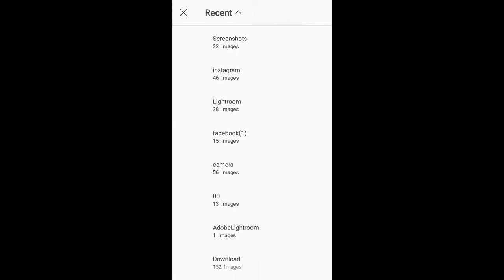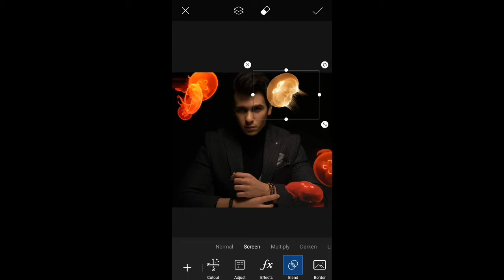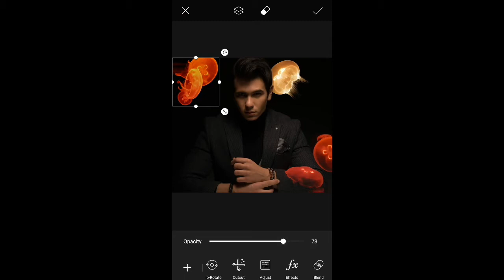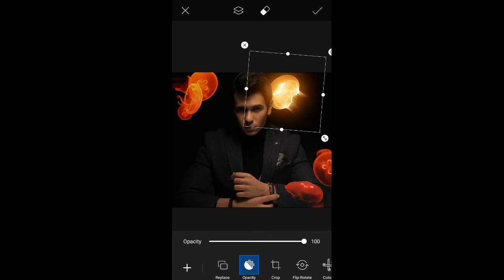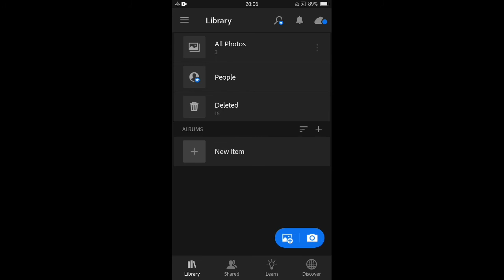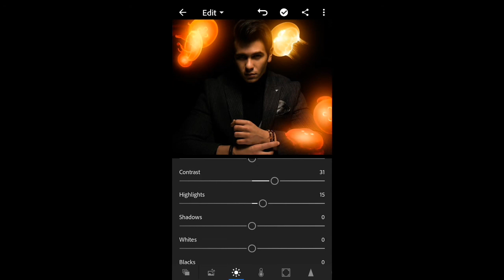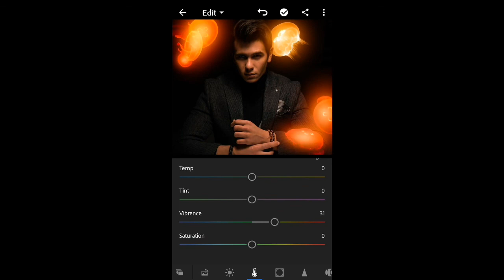Picsart and lightroom edit | تحسين صور بإستعمال picsart و lightroom🔥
Picsart and lightroom edit-كيفية تعديل الصور بالبيكس ارت و اللايتروم🔥
picsart editing | picsart tutorial | picsart بالعربي | picsart manipulation

picsart editing
picsart tutorial
picsart video
picsart lover
picsart manipulation
picsart tricks